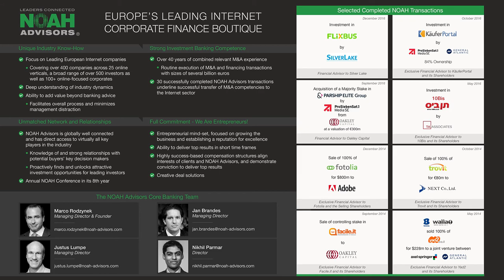Gisbert Rühl, Klöckner & Co - NOAH17 Berlin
Company Presentation by Gisbert Rühl, CEO of Klöckner & Co at the Axel Springer NOAH  Conference 2017 in Berlin, Tempodrom 22-23 June 2017.